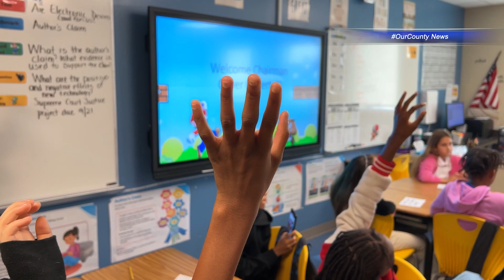OurCounty News - Chairman’s Workday Initiative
OurCounty’s Chairman Oliver Gilbert III spent a day in the life of a public educator at Frederick Douglass Elementary School to kick off the Chairman’s Workday Initiative. This new initiative yields an opportunity for him to experience the lives of everyday citizens through their roles at work while giving community members exposure to government.